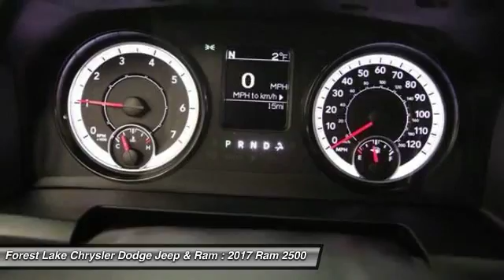2017 Ram 2500 Tradesman Forest Lake MN R17138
2017 Ram 2500 Tradesman

OFF ROAD GROUP!. 5th Wheel/Gooseneck Towing Prep Group, Heavy Duty Snow Plow Prep Group, 1-Yr SiriusXM Radio Service, Anti-Spin Differential Rear Axle, GPS Antenna Input, Heated door mirrors, Integrated Voice Command w/Bluetooth, Media Hub (USB, AUX), ParkSense Rear Park Assist System, ParkView Rear Back-Up Camera, Radio: Uconnect 5.0, Rear View Auto Dim Mirror w/Display, and SiriusXM Satellite Radio. Lifetime Powertrain Warranty included! brbrTired of the same ho-hum drive? Well change up things with this terrific-looking 2017 Ram 2500. The quality of this superb 2500 is sure to make it a favorite among our educated buyers. brbrForest Lake Chrysler Dodge Jeep and Ram is proud to serve Northern Minnesota, Northwest Wisconsin, and the Twin Cities metro area. We are here to assist you in obtaining a new Chrysler, Dodge, Jeep or Ram that suits your needs and lifestyle. Call to find out how we can get you in the right vehicle today.brAs of June 1, 2016, only common rebates are included in our internet prices. Select vehicles have a Finance Bonus available. USAA Members, Returning or Conquest Lessees, Special Pricing through your employer, or any Professional Organization you belong to may have even more incentives for you! SEE DEALER TODAY to see what you qualify for. 0% or other sub-vented rate financing is in lieu of all or a portion of the rebates.br We honor any and all available discounts or additional rebates you may qualify for, including Chrysler Affiliate Pricing. Additional discounts will be subtracted from our everyday internet price!  See dealer for details.br*Vehicles used for Snow Plowing or Commercial use are excluded from our FREE LIFETIME POWERTRAIN WARRANTY, LIFETIME POWERTRAIN WARRANTY INCLUDED!* $1,000 - Denver 2017 Bonus Cash DECHA. Exp. 01/31/2017, $1,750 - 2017 DE Retail Consumer Cash 74CH1. Exp. 01/31/2017, $1,500 - RAM Truck Engine Bonus Cash 41CG8. Exp. 01/31/2017